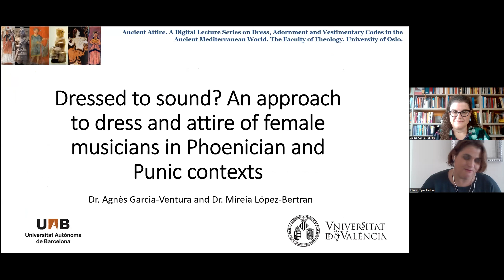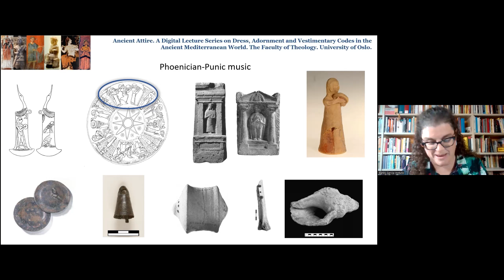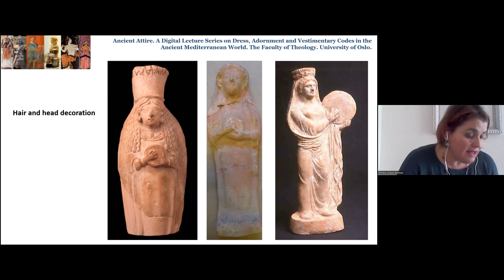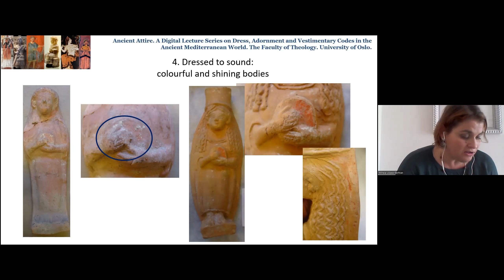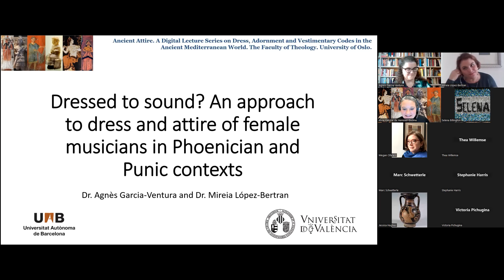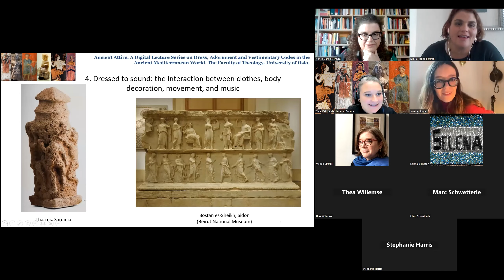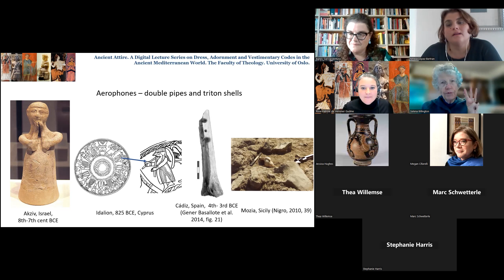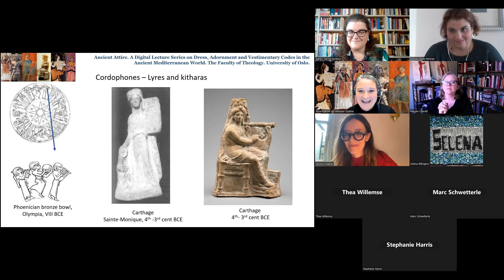Dr. Agnès Garcia-Ventura and Dr. Mireia López-Bertran: Dressed to sound?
The Phoenician and Punic terracotta representations of musicians are mostly of female figures, richly dressed and adorned with necklaces and pendants. Playing an instrument, as well as dancing, with such attire would have enriched the soundscapes of the ritual performances in which they took place. Dress, attire and adornment, therefore, are not static, but active elements configuring the whole performance. In this lecture we will present a selection of these terracotta figurines from the western Mediterranean (Iberia, Ibiza, and Carthage, seventh-second centuries BCE) to analyse these elements and their implications in the musical and dance performances. We will argue that playing music was an empowering activity for certain Phoenician and Punic women, and that dress and adornment where key.

This lecture is a part of our Digital Lecture Series on Dress, Adornment and Vestimentary Codes in the Ancient Mediterranean World. The aim of this series is to investigate vestimentary codes in ancient cultures, and to explore how these concepts relate to gender, hierarchy and power.